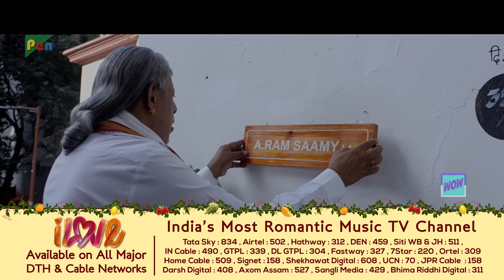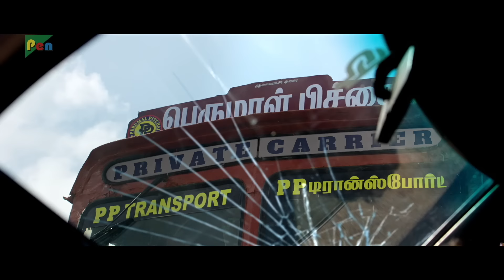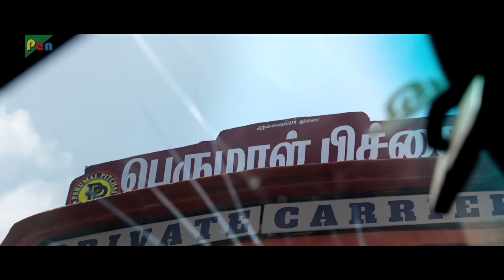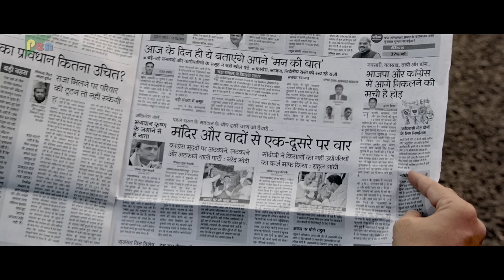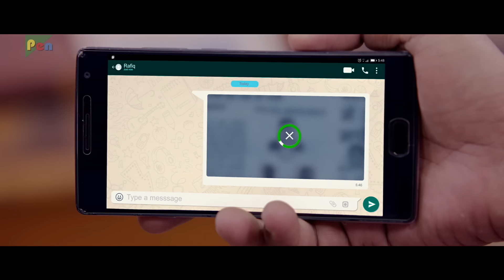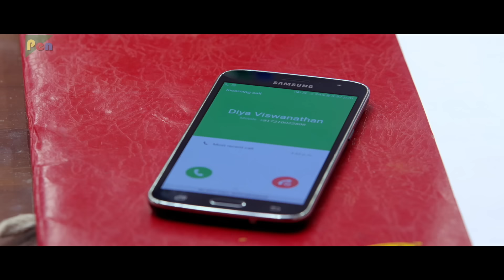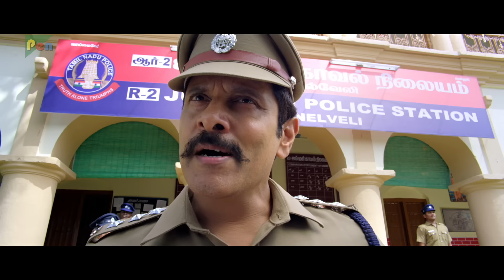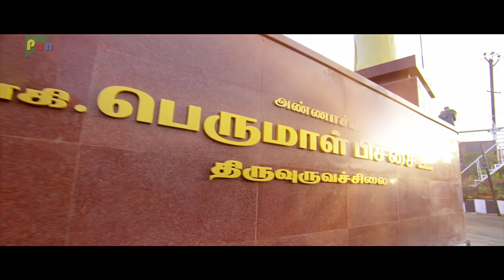Saamy² | Full Hindi Dubbed Movie | Vikram, Aishwarya Rajesh, Keerthy Suresh | Part 04